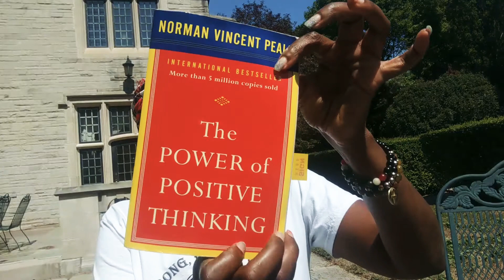Staying positive during a pandemic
I can't say it will get better but we will definitely get stronger as a result of what's going on around us. My goal is to keep you encouraged in this difficult time by giving you love and positive vibes. There is an African proverb that states, "Every closed eye is not sleeping, and every open eye is not seeing". Be aware of what is happening around you, and lets start looking out for one another. Unfortunately, there is a lot of us walking around who are still asleep. For those of you who are awake, Good morning, lets wake some people up. lots of love Nina Soul